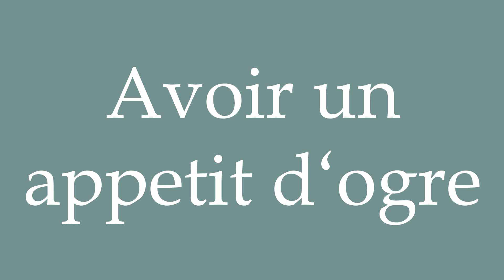How to Pronounce ''Avoir un appétit d‘ogre'' (Have an appetite like an ogre) in French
Learn how to say and properly pronounce ''Avoir un appétit d‘ogre'' in French with this free pronunciation tutorial.